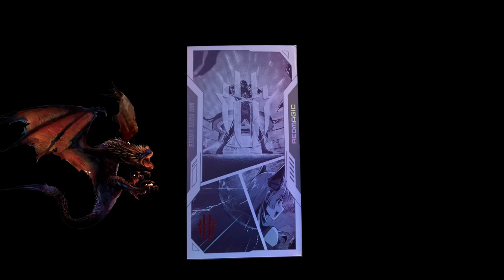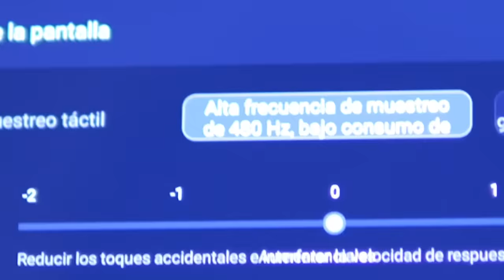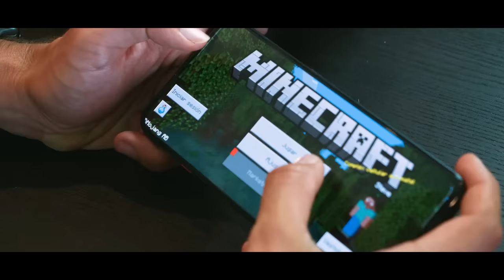Minecraft PERO puedo MEJORAR CUALQUIER BLOQUE 😱 RETO INVICTOR y LOS COMPAS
👉 Entra a ganar un sorteo GRATIS del nuevo REDMAGIC 7S PRO (o cómpralo ahora papu)